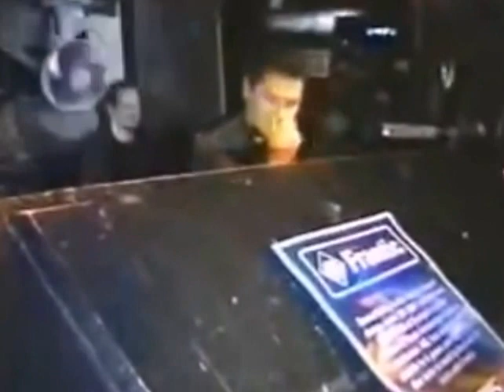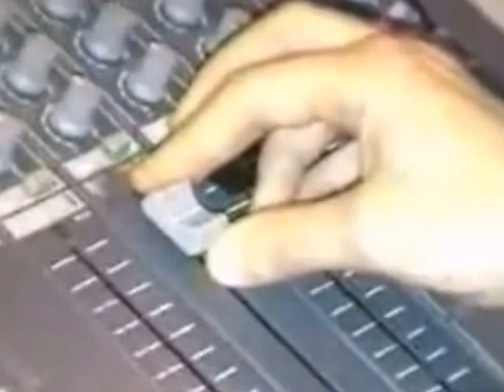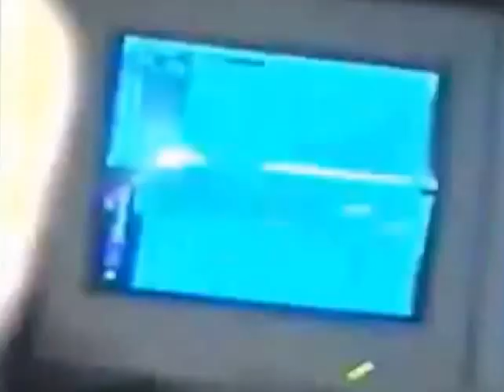Frantic@Camden Palace 8/9/01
Showing The Palace at its pinnacle & a interview with promoter Robin